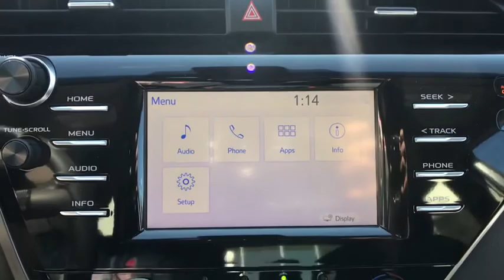2018 Toyota Camry Naperville, Elmhurst, Lombard, La Grange, Bolingbrook, IL 662059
Ruby Flare Pearl New 2018 Toyota Camry available in Naperville, Illinois at Oakbrook Toyota. Servicing the Elmhurst, Lombard, La Grange, Bolingbrook, IL area.

Oakbrook Toyota
550 E Ogden Ave